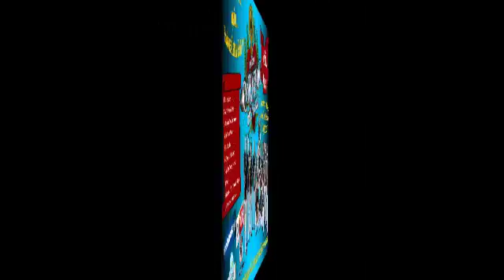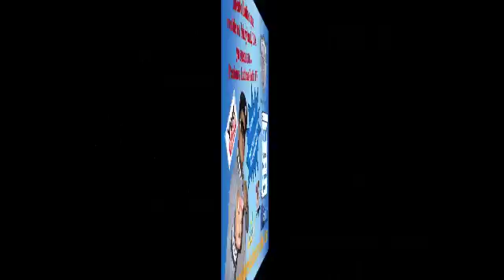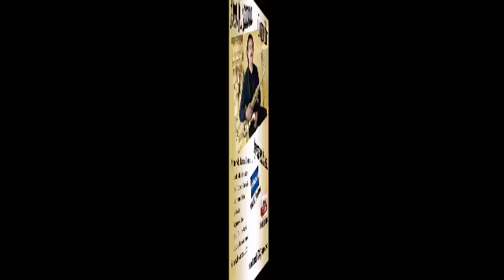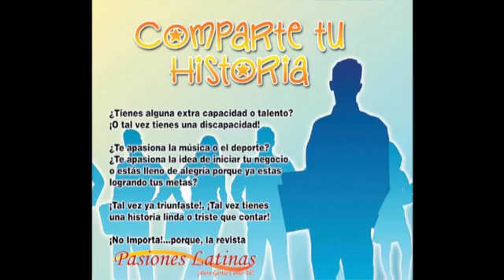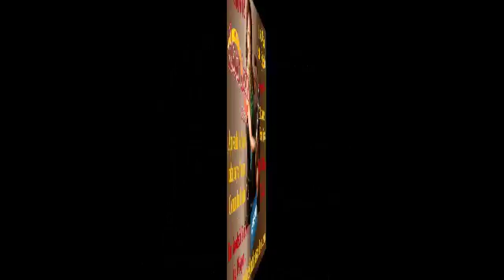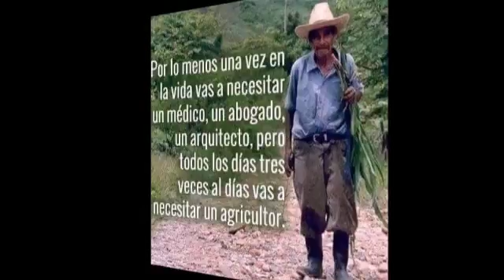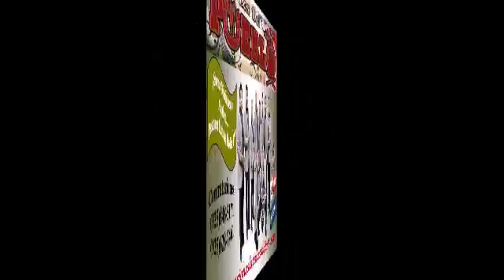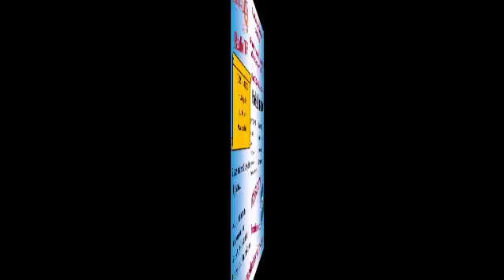La Hora de Polo Rey y Sus Invitados, hoy fue....Jordan Serrano "El Jilguerito de America"